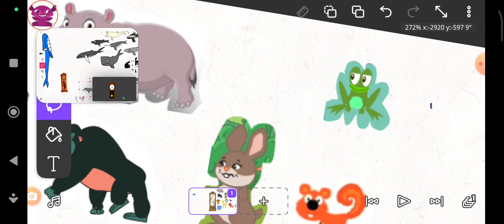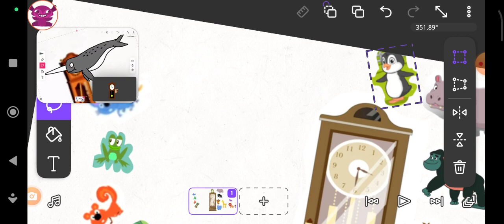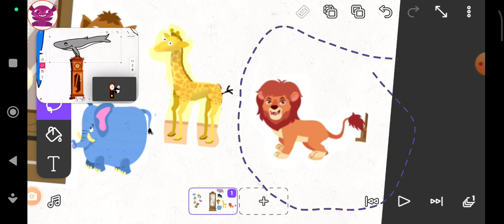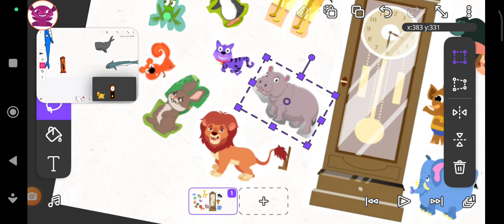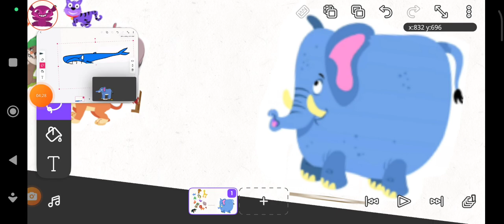hickory dickory dock elephant